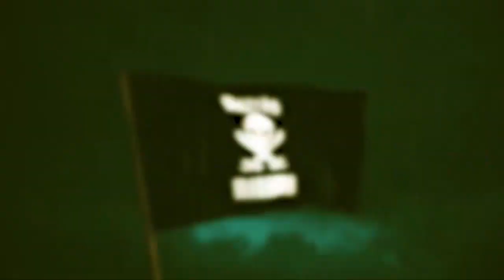CONHECE UNS CARA DA QUEBRADA